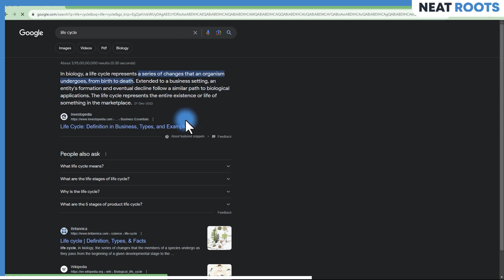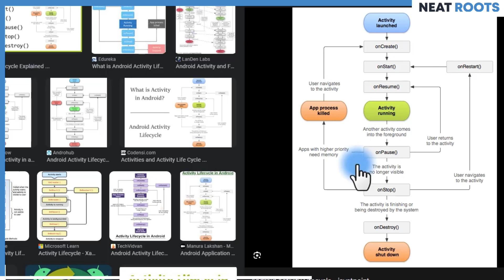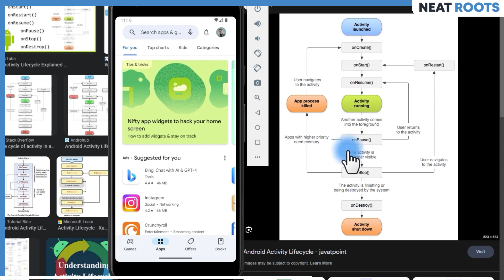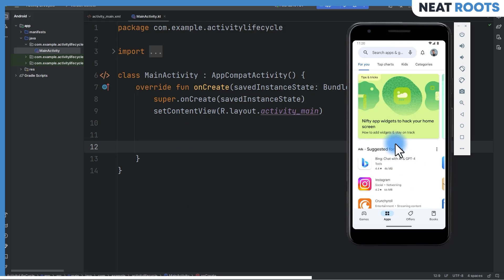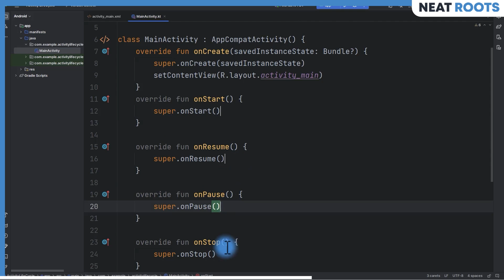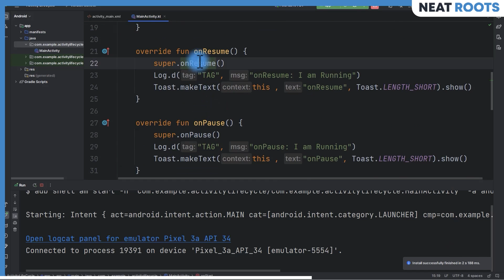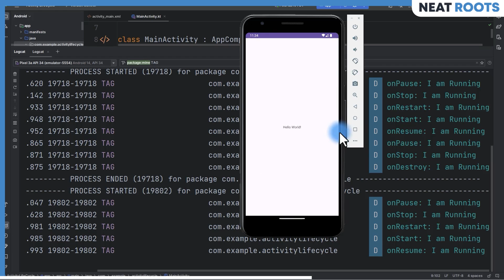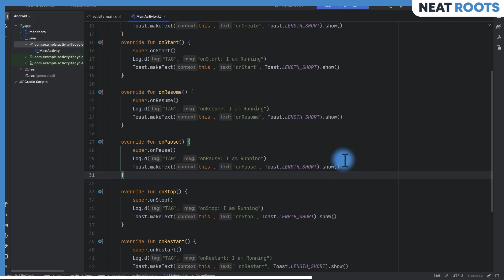Activity Life Cycle in Android - Android Studio Tutorial Hindi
In this tutorial, we will teach you about the Activity Life Cycle in Android. We begin with an introduction to Android Activity and we will cover its significance in app development in Hindi. Additionally, we cover the art of gracefully handling configuration changes, a crucial skill for developing smooth user experiences. This tutorial will help you in becoming a pro in Android Studio.